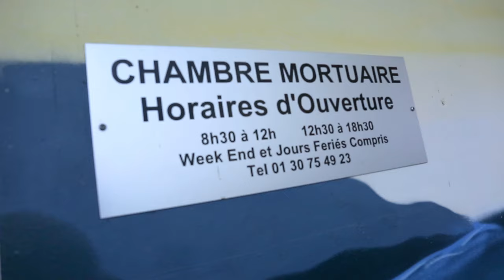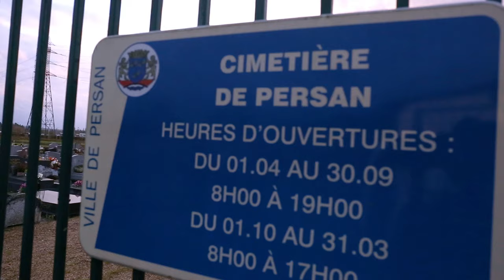les obsèques de Mme Massamba née Nkouka Beatrice